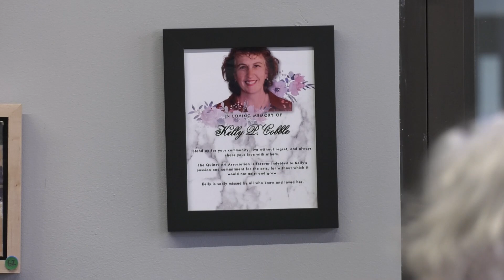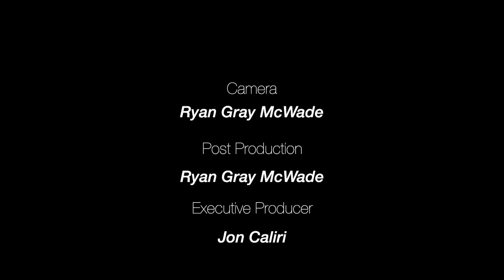Quincy Art Association Kelly Cobble Tribute Ceremony (May 19, 2023)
The Quincy Art Association Holds a Ceremony for Kelly Cobble.